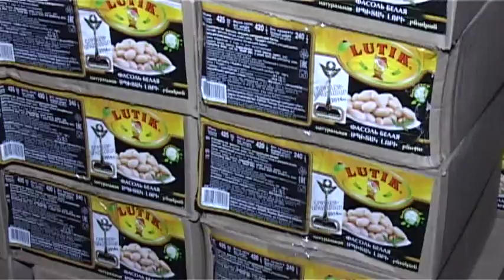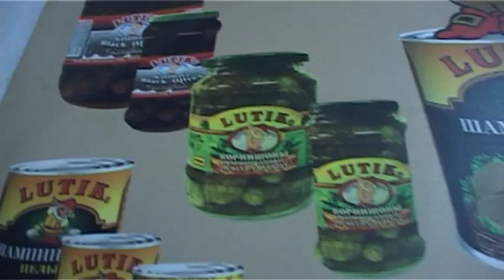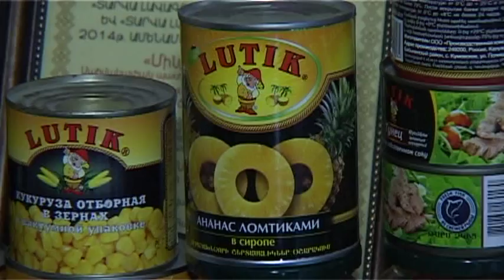Սպառողների միության շրջայցը «Մինի Բասկոնիա»ընկերություն, «Լյուտիկ» / 04.03.15